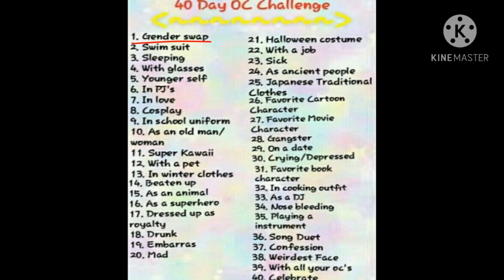Gacha Club OC Challenge: Genderbent(Day 1)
Our poor boy Molten Freddy in the season 2 final of The FamousFilms Fnaf Roleplay man
I wanted to hug him so tough man due to the fact when he came out of that infirmary room in the parks hotel he sounded like was about to flipping cry due to self hatred of not being able to save our gay bean Bryan
THE BOLTEN SHIP FEELINGS ARE SO TOUGH MAN IN THAT FINAL MAN YOU HAVE NO CLUE MAN!😭
Later y'all